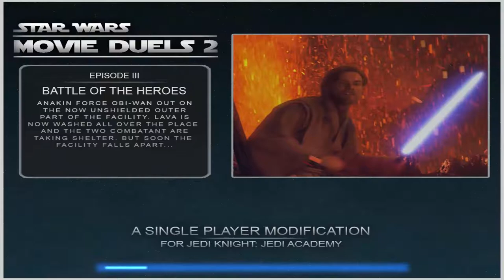Star Wars: Movie Duels 2 | Battle Of The Heroes | Gameplay #16